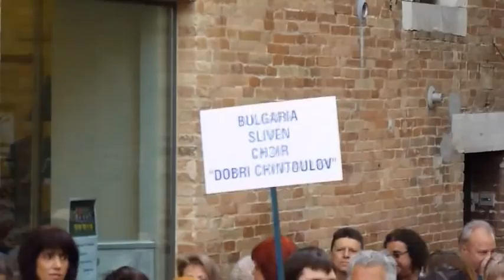51 rassegna musica sacra di loreto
51esima Rassegna Internazionale di Musica Sacra "Virgo Lauretana" a Loreto.
Le due corali che hanno alloggiato presso L'Hotel Giardinetto di Loreto.